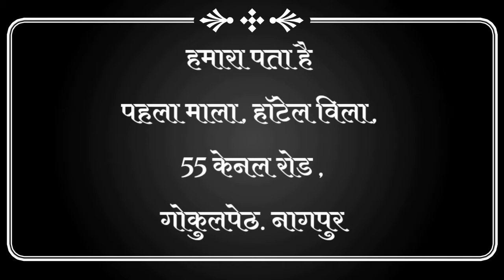प्रभागा क्र 22 च्या विकासाला गती मिळाली - श्रद्धा पाठक